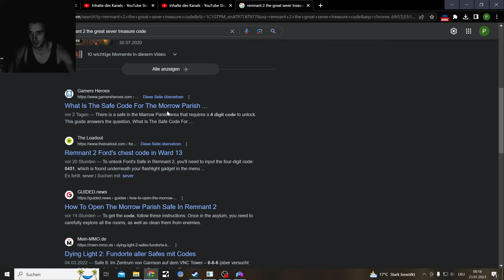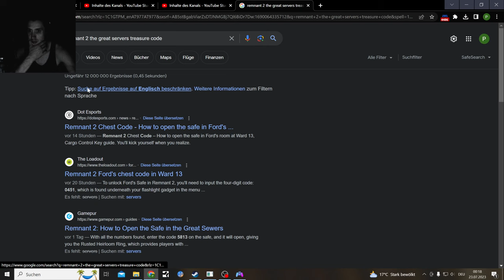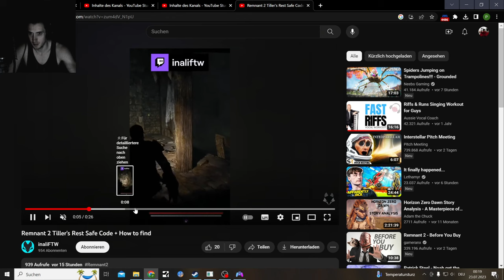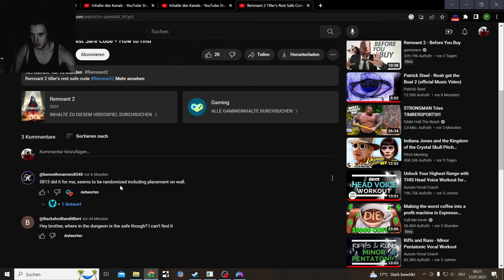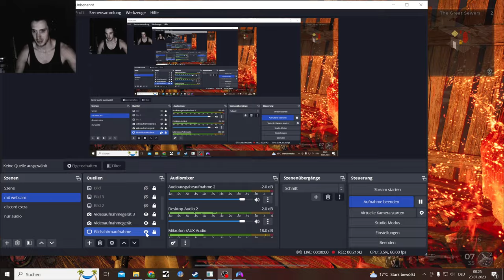Remnant 2 Hunter Nightmare Difficulty Part 2, Not Doing Great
Hell...

The Bloat King

Remnant II:
25. Juli 2023